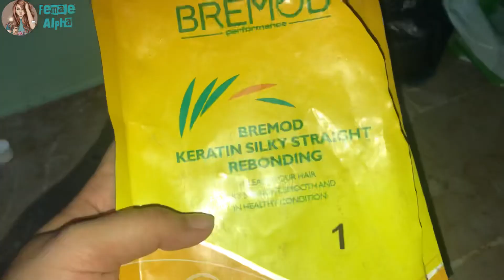Rebounding hairs at home || rebound with bremod kit